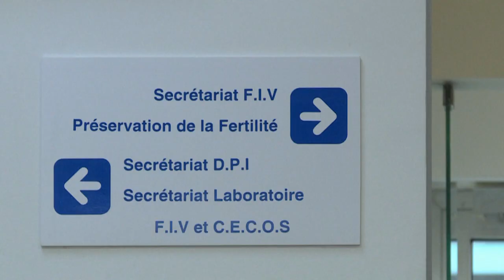Сохранение беременности: новый подход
Выкидыш - распространённое явление, которым страдает каждая десятая женщина в течение жизни. Несмотря на это, факторы, влияющие на выкидыш и его последствия недооцениваются. Учёные предлагают новый подход.